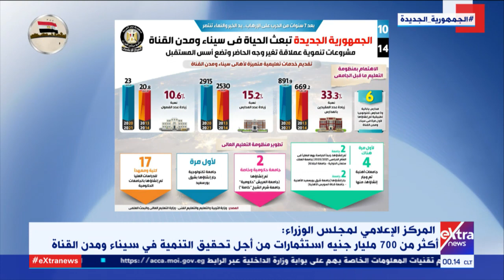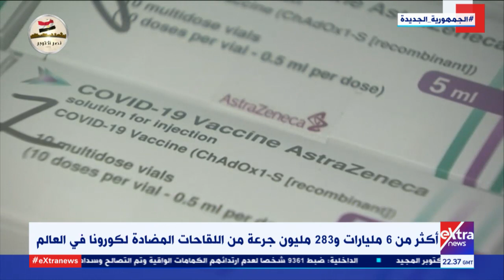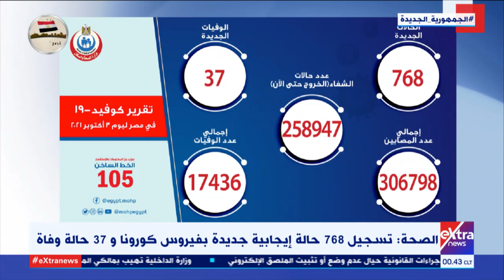غرفة الأخبار | جولة الـ 12 منتصف الليل الإخبارية ( كاملة)